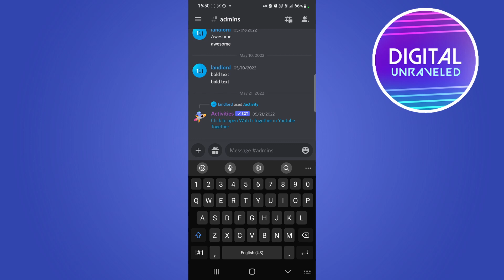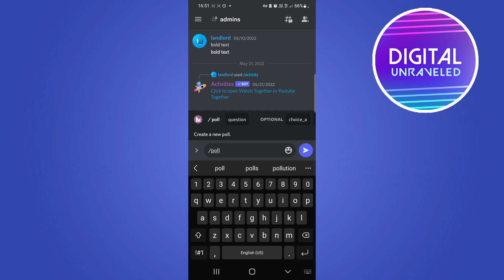How To Use Slash Commands On Discord!